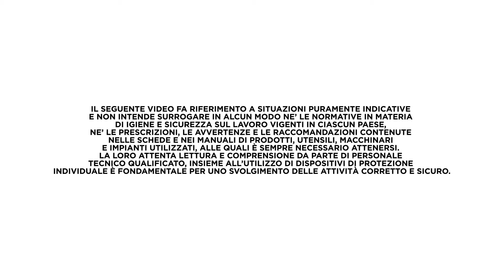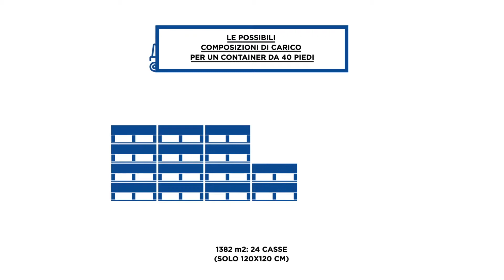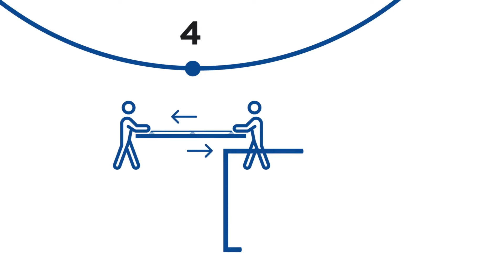Grandi lastre 120x240cm | Tutorial 2: Movimentazione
Le grandi lastre richiedono specifiche procedure di movimentazione, stoccaggio, taglio e posa: vi invitiamo a consultare questo tutorial per scoprire gli accorgimenti necessari in fase di carico e scarico